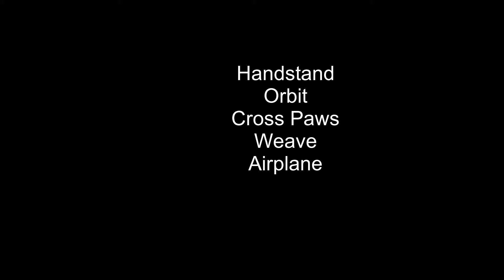Atlas Expert Tricks